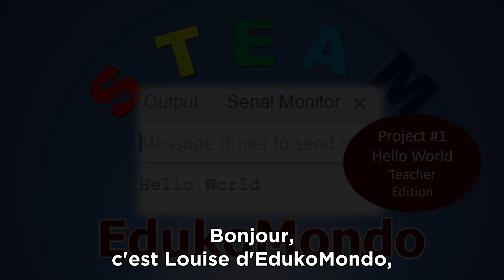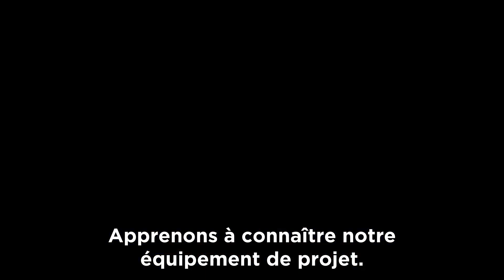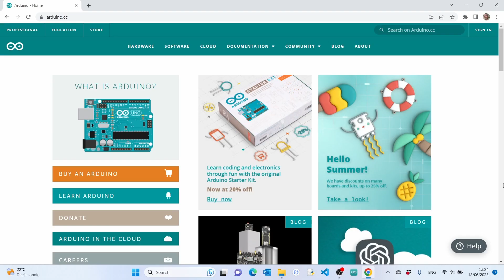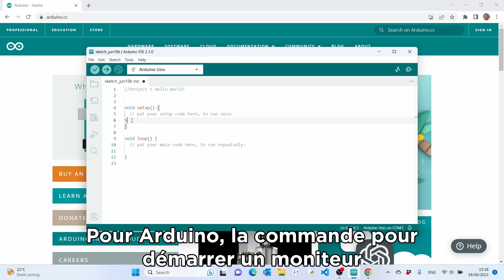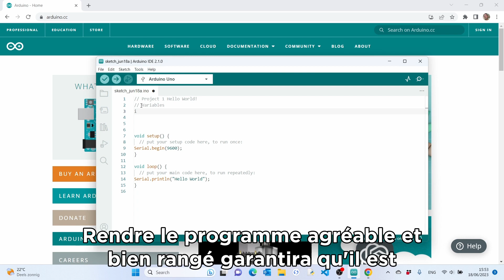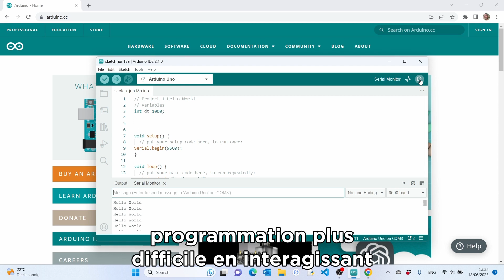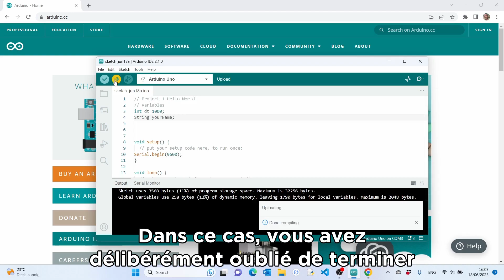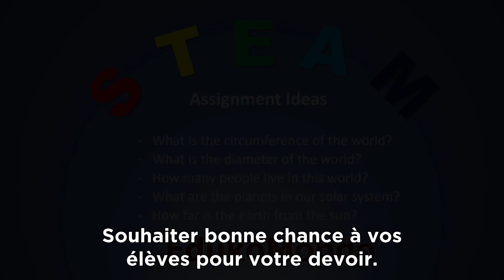STEAM Lesson 1 T Hello French CC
Dans cette session, l'enseignant STEAM débutant apprendra à enseigner aux élèves les premières étapes de l'installation du microcontrôleur Arduino, de la plaque d'essai, de l'environnement de développement intégré (IDE) et de l'impression de "Hello World" sur le moniteur série. Cette série de vidéos est spécialement conçue pour les enseignants STEAM qui travaillent dans des régions isolées et non connectées. Chez EdukoMondo, nous aidons à combler le fossé numérique en fournissant une éducation STEAM personnalisée depuis 2019. Cette série de vidéos est transcrite, traduite, sous-titrée et doublée dans différentes langues avec l'aide de l'intelligence artificielle et de locuteurs natifs bénévoles. Nous souhaitons que le plus grand nombre possible d'enseignants puissent utiliser ces cours. Consultez notre site web